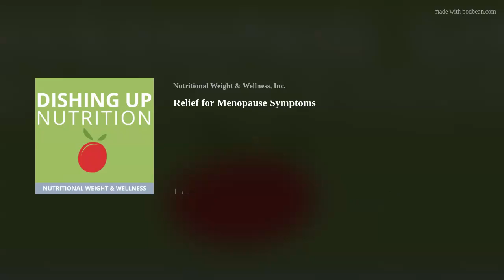Relief for Menopause Symptoms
There are over 6,000 women in the U.S. who go into menopause each and every day, which means about 27 million women are menopausal. Many of the women we are seeing in clinic lately have menopause symptoms starting as early as age 35 and lasting into their late 60’s or early 70’s. Chances are you or someone you love has, is, or will go through menopause and we are on a mission to educate women (and those who love them), starting today. Finding a hormonal solution takes a well-thought-out nutrition, lifestyle education, and support plan, so the topic of this show is all about natural ways to get relief from menopause symptoms.